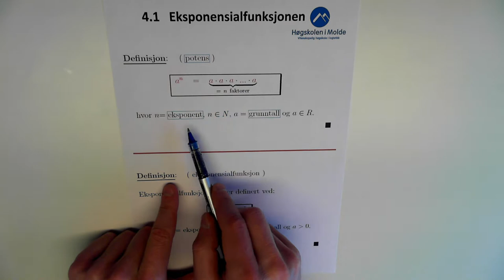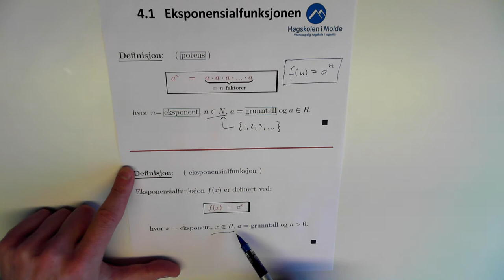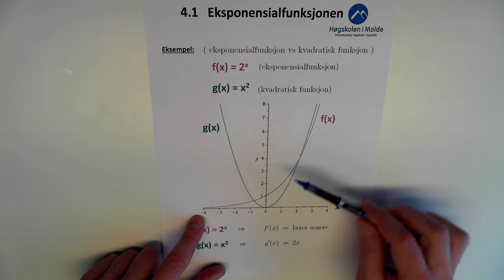04-K-01 Eksponensialfunksjoner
Description